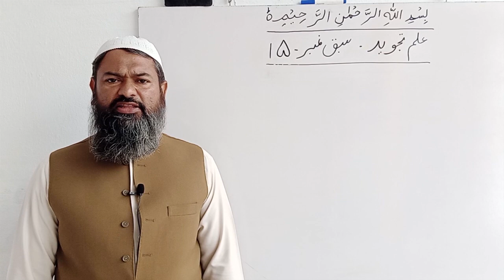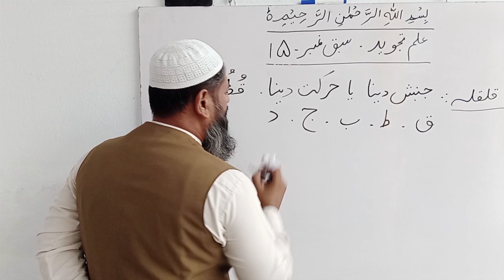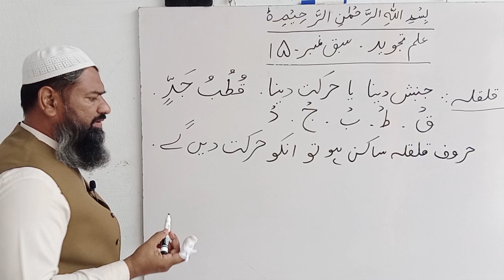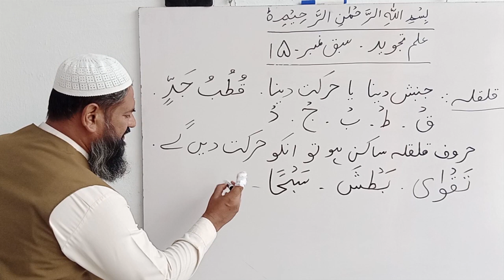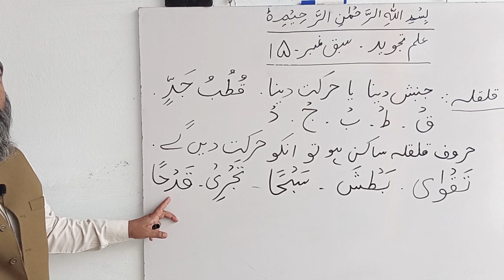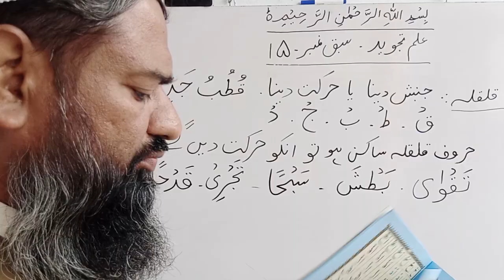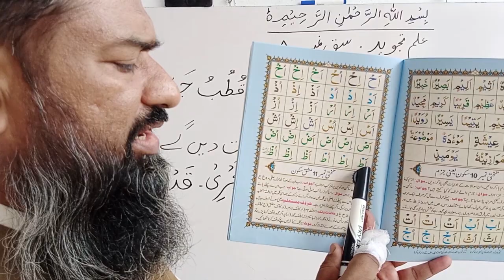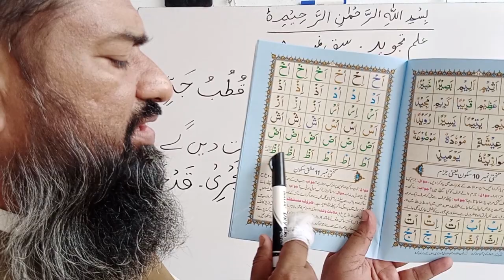Qalqalah tajweed || Qari Nisar Muhammad || Urdu/Hind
Qalqalah tajweed.
In this video you will be able to learn about ​Huroof e Qalqalah in Tajweed.